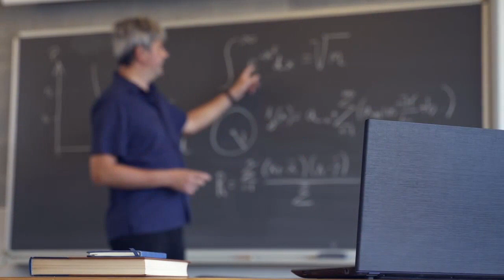Discover Careers: Life Skills Teacher | Sortyourfuture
Your 25 second guide to a career as a life skills teacher.

SORTYOURFUTURE :
Discover careers, employers, and opportunities based on your interests not your background